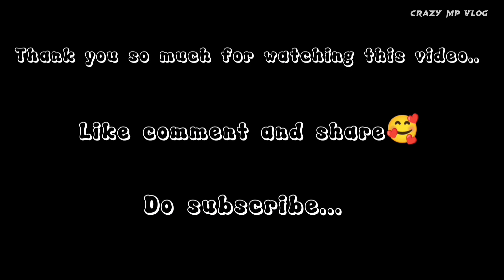Full Enjoy At Bhanjanagar Thakurani Jatra 2023 || Ram Doli Masti || Mina Bazaar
Hii guys this is a new spcial vlog about Maa thakurani jatra bhanjanagar, Ganjam.

About this festival... 🤞

Immerse yourself in a kaleidoscope of vibrant colors, mesmerizing rituals, and joyous celebrations at the Bhanjanagar Maa Thakurani Jatra, a grand festival that promises an unforgettable experience. Steeped in rich cultural heritage and held with great enthusiasm, this event is a true spectacle that captures the essence of Odisha's traditional fervor. 🥰

As you step into the heart of Bhanjanagar, the air becomes electrified with excitement. The entire town comes alive, bustling with people from all walks of life, locals and visitors alike, eagerly anticipating the grand procession that marks the beginning of the festivities. Vibrant flags flutter in the breeze, and the streets are adorned with colorful decorations, creating an atmosphere of merriment and anticipation. 🤞

At the center of it all is Maa Thakurani, the presiding deity of the festival. The temple dedicated to her stands as a majestic testament to the town's unwavering devotion. As the sun casts its golden rays upon the temple, devotees gather in large numbers, adorned in traditional attire, carrying flowers, incense, and offerings to seek blessings and express their gratitude. The procession is a sight to behold, with the chariots adorned with intricate artwork, floral decorations, and shimmering ornaments. 🙏

Throughout the festival, a series of cultural events, folk performances, and traditional games take place, providing endless entertainment for people of all ages. The streets are filled with food stalls offering delectable local delicacies, enticing aromas wafting through the air, tempting the taste buds of every passerby. From mouthwatering street snacks to traditional sweets, the culinary delights of Bhanjanagar are a treat for food enthusiasts.Beyond the religious and cultural significance, the Thakurani Jatra is a time of reunion and celebration for families and friends. It brings people together, forging bonds and fostering a sense of community spirit. The laughter, camaraderie, and shared joy create Memories that last a lifetime, leaving an indelible mark on the hearts of all those who partake in the festivities. 🙏

Your queries...